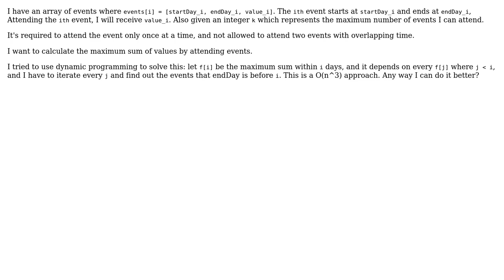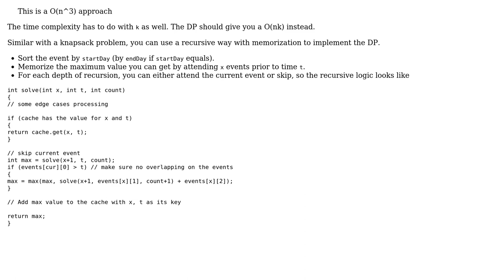Software Engineering: How should I apply dynamic programming on the following problem?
With thanks & praise to God, and with thanks to the many people who have made this project possible! | Content (except music & images) licensed under CC BY-SA | Music | Images & others | With thanks to user PSLove user lennon310 user Erik Eidt and the Stack Exchange Network Trademarks are property of their respective owners. You are responsible for your own actions.